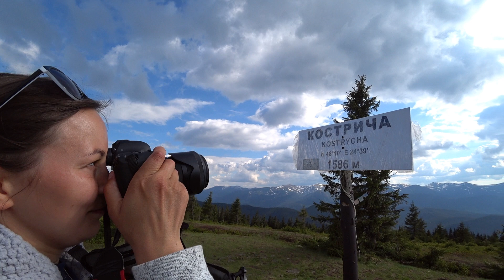Неймовірні Карпати, гора Кострича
Чим більше відкриваю для себе Карпати тим більше розумію що не завжди популярні маршрути і найвищі в Україні гори красивіші і кращі аніж інші менші вершини. Навіть навпаки - дуже часто чую що Говерлу нажаль вже перетворили на найвищий в Україні смітник. Моє сходження на гору Кострича мене настільки вразило, що я чекаю глибокої осені щоб знову завітати до цієї вершини і побачити розмаїття природніх кольорів.

 🙏Підтримати проект можна тут👇
💰Приватбанк: 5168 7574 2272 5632